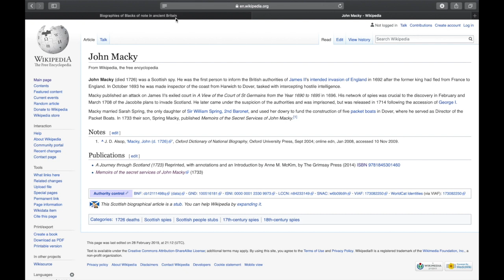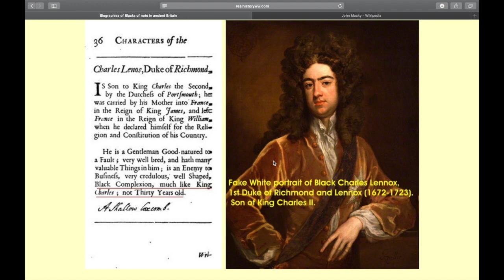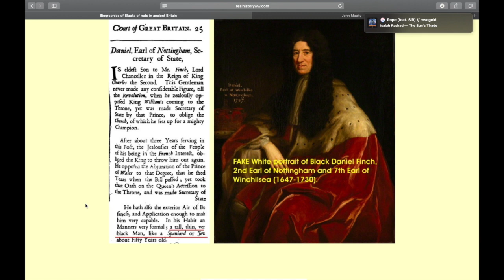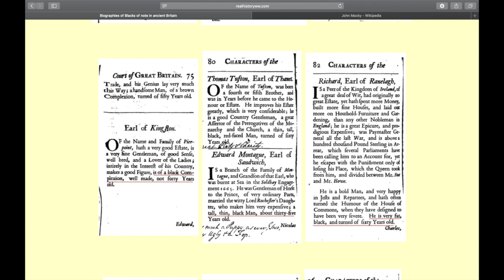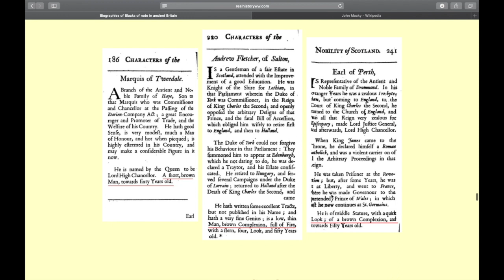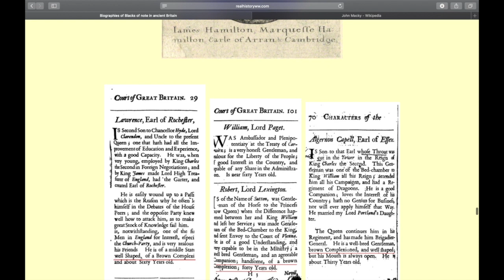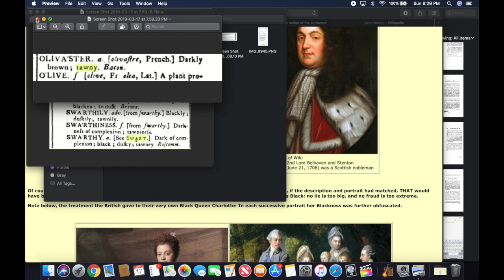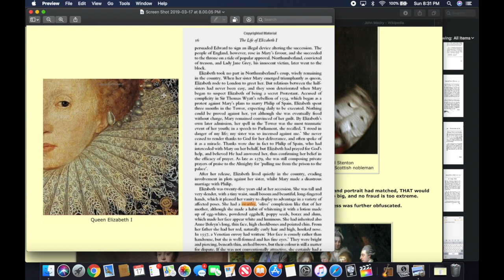Episode 9. "Black Nobility" of Scotland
This video will be touching on the true descripiton of the black nobility and challenging the slavery narrative